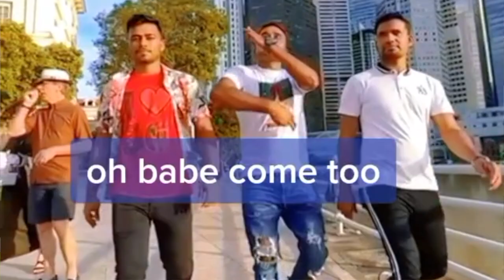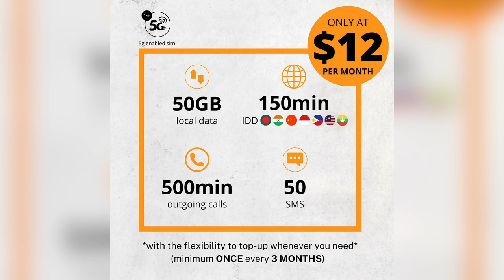Aktar Khan: From Construction Worker to TikToker | Vlogcast#39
Not really motorcycle related, but I can't pass off this opportunity to interview, TikToker, Aktar Khan. The man behind the "Singapore!!" TikToks!! In this interview, Aktar shares a personal side of him, his career, how he tackles his haters & naysayers and his endeavor to be Singapore's number 1 TikToker.